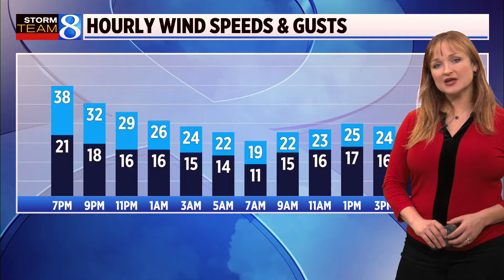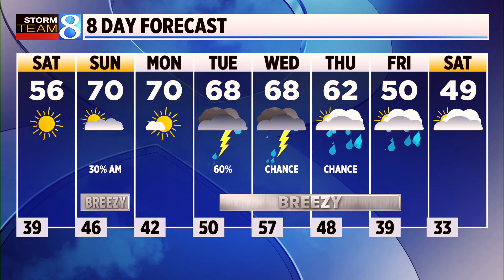Storm Team 8 Forecast, 6 p.m., 041224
Winds will begin to decrease tonight, though will continue to gust as high as 30 mph overnight. Skies will continue to clear, with lows falling to the upper 30s. (April 12, 2024)